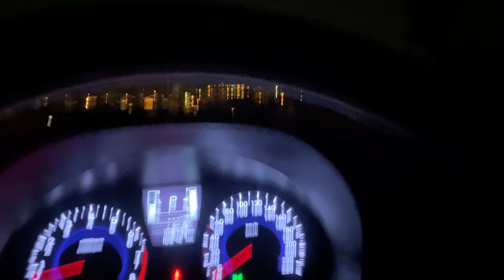Новогоднее путешествие по Уралу. День 1. Часть 1.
Попытка доехать по Яндекс навигатору в самую высокую точку над городом.